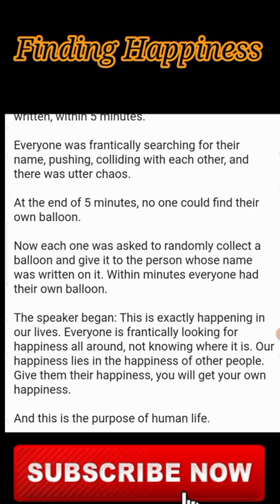Finds Happiness | Short stories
short stories
short stories for kids in urdu
short stories love